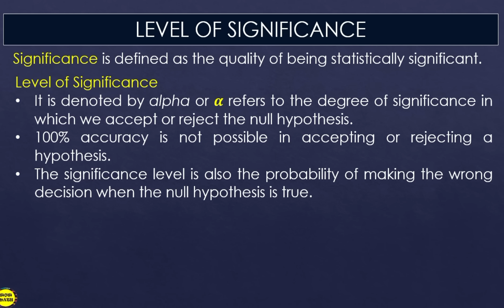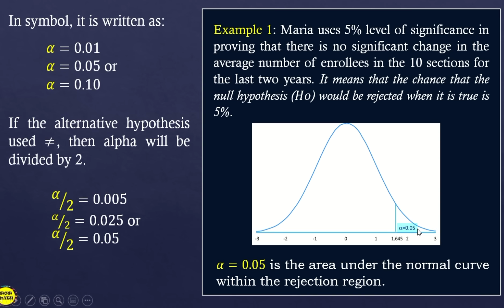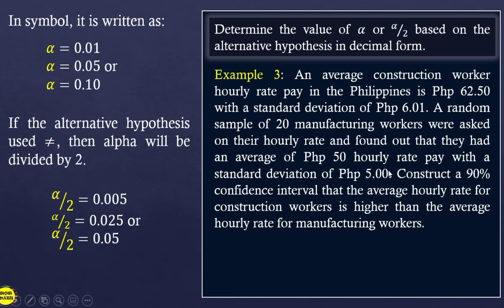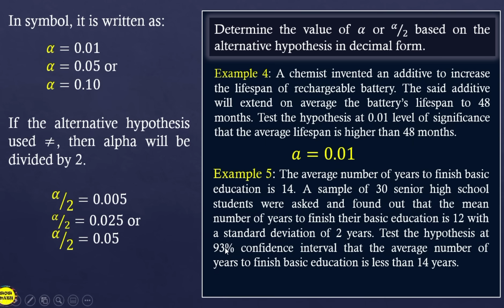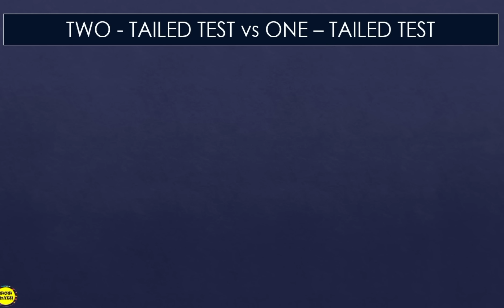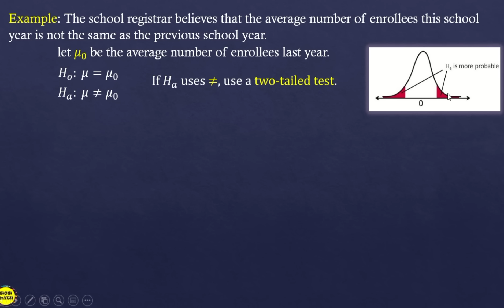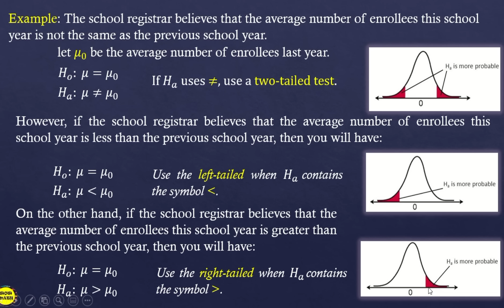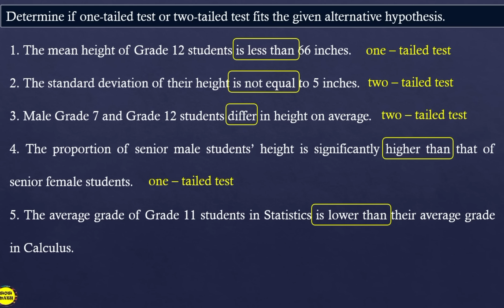LEVEL OF SIGNIFICANCE AND ONE-TAILED TEST AND TWO-TAILED TEST || STATISTICS AND PROBABILITY Q4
‼️FOURTH QUARTER‼️

🟣 GRADE 11: LEVEL OF SIGNIFICANCE AND ONE-TAILED TEST AND TWO-TAILED TEST

🟣 GRADE 11
General Mathematics